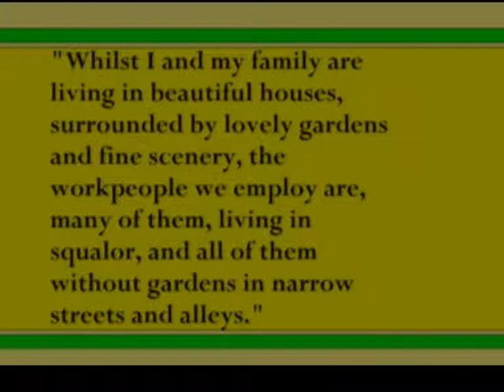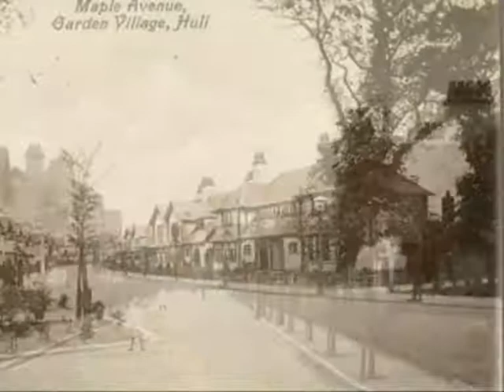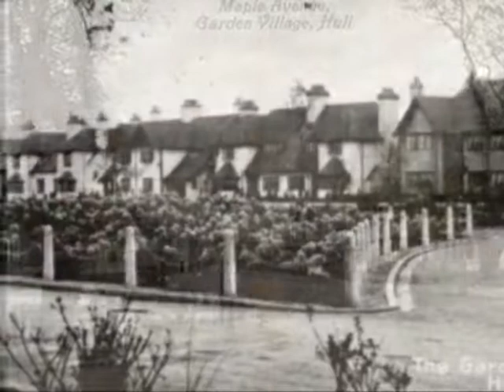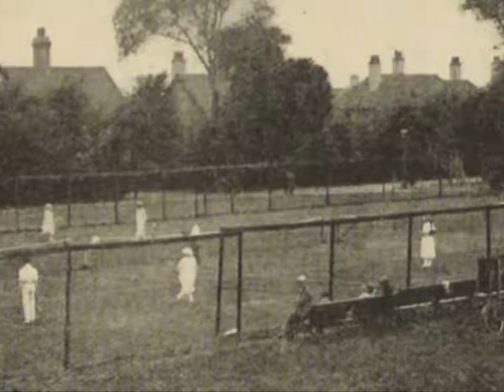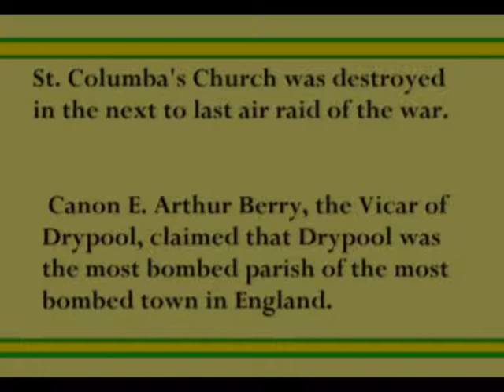Sir James Reckitt's Legacy 100 years on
Short slideshow of the Hull Garden Village, built by Sir James Reckitt and his partners for the employees of his Hull firm Reckitt & Sons.